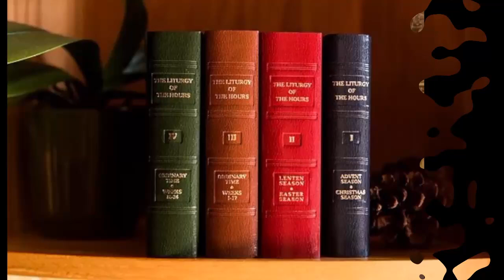Wednesday, Week 2, Lauds-MP, Liturgy of the Hours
Morning Prayer with Deacon Kevin.

Single volume 'Christian Prayer':
024MP Ord-w02-Wed-mp Wed 22ⁿᵈ Wk in OT (Pss-p812)

Volume 4 of 4 Volume Set:
424MP (Pss-p859) ord-w02-Wed-mp

--- DAILY POSTING TIMES:  Lauds between 12AM-6AM, Vespers between 3PM-6PM ---
+++FYI:  Deacon Kevin often uses DivineOffice.org during personal prayer time.
This is a ministry of St. Joseph's Catholic Church, Jacksonville, Florida, stjosephsjax.org"